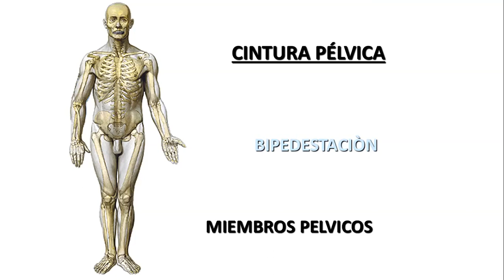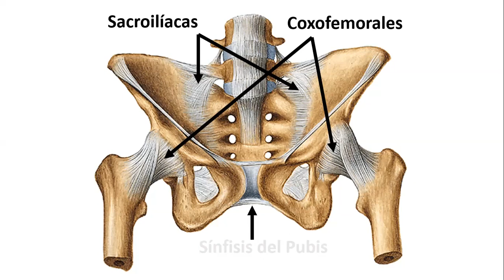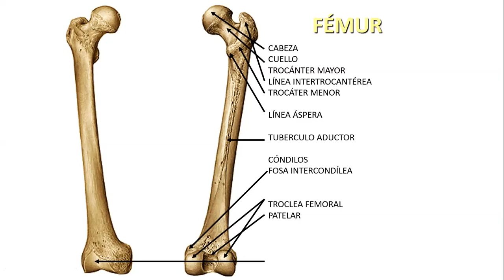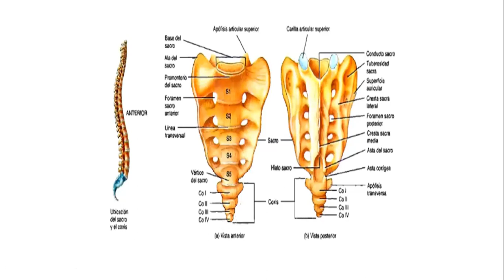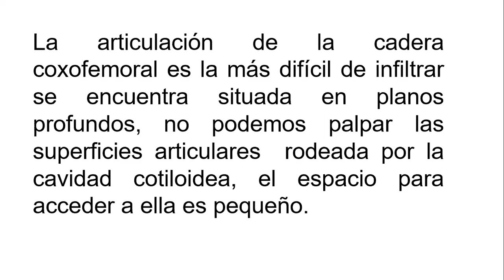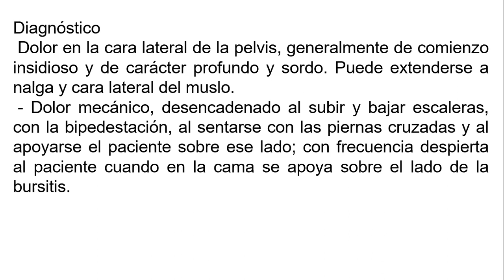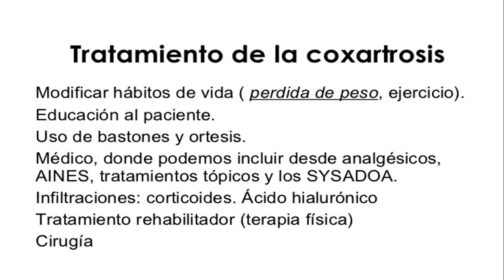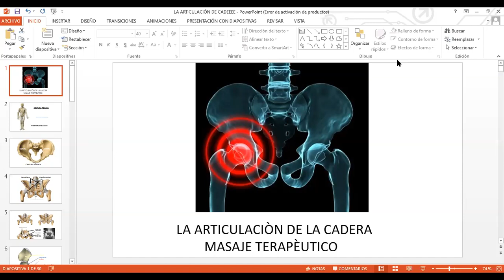DMT: Articulación de la Cadera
Diplomado Masaje Terapéutico
Profesora: Yadi Osorio. Módulo IV